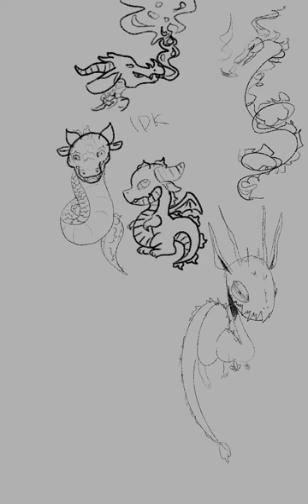Fire elemental dragon procreate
Fire elemental dragon